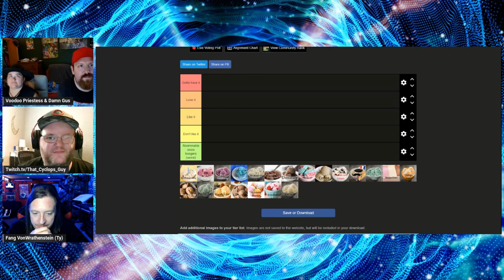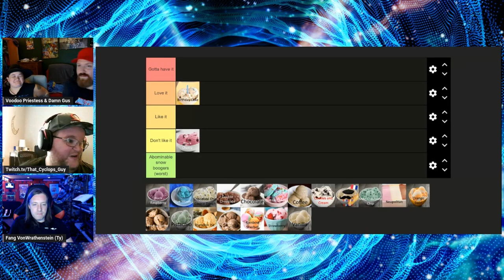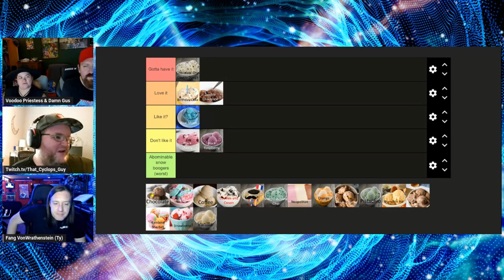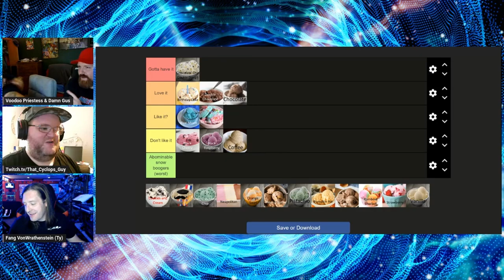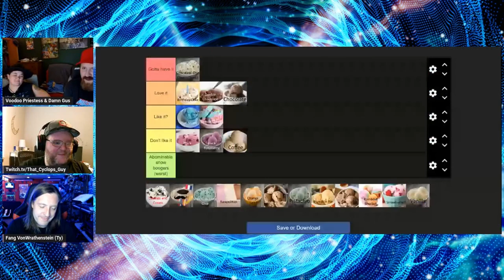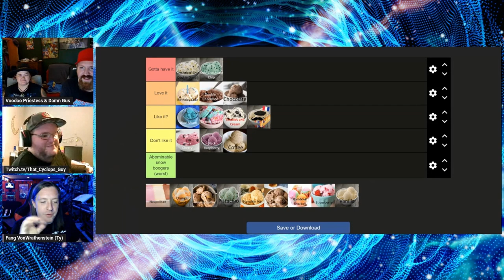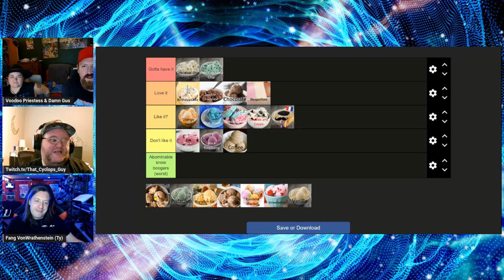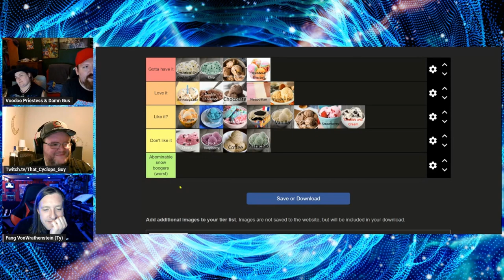Ranking Ice Cream Flavors with Fang VonWrathenstein